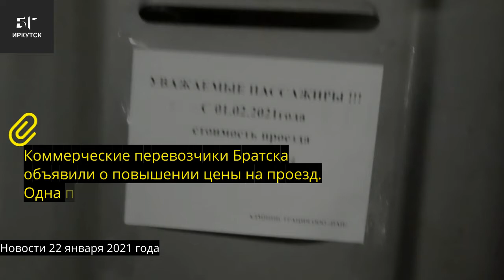Новости БГ ИРКУТСК от 22 января 2021 года